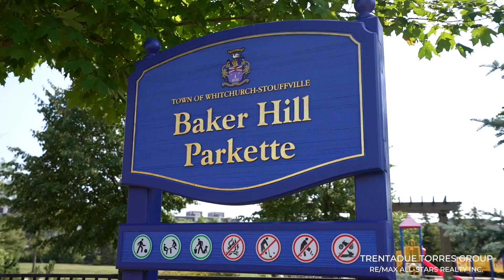August Wrap Up - Presented By The Trentadue Torres Group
August was another amazing month and as we ramp up for the fall season we wanted to send out a huge thank you to both our team and our clients as we could not have done it without them!

With our top notch marketing, our countless services and our outstanding negotiating skills TTG really is the best choice for your buying and selling needs.

Contact Sonya & Dolores today to see how our team can help you!

#1 OVERALL REALTORS IN STOUFFVILLE 📍
#3 OVERALL REALTORS IN YORK REGION 📍
#46 OVERALL REALTORS ON TRREB 🏘
#25 RE/MAX NATIONWIDE LARGE TEAMS 🇨🇦(Residential)
#35 RE/MAX NATIONWIDE OVERALL TEAMS 🇨🇦 (Residential & Commercial)
#49 RE/MAX WORLDWIDE LARGE TEAMS 🌎 (Residential)
#68 RE/MAX WORLDWIDE OVERALL TEAMS 🌎 (Residential & Commercial)
January - August 2021 YTD stats 🎉
Selling almost $200 Million Dollars in Real Estate for 2021 & Achieving Pinnacle Team Award with RE/MAX already year to date.